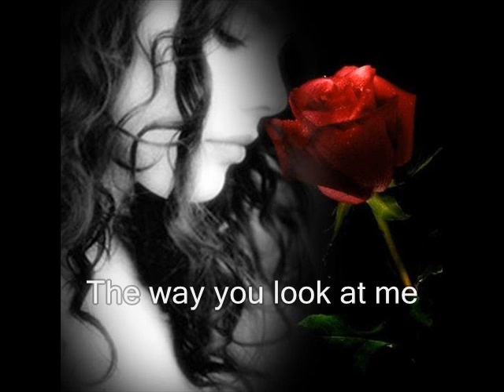[Female V]The way you look at me(+chorus)- Christian bautista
Nero wave eiditor

The way you look at me - Christian bautista V.1